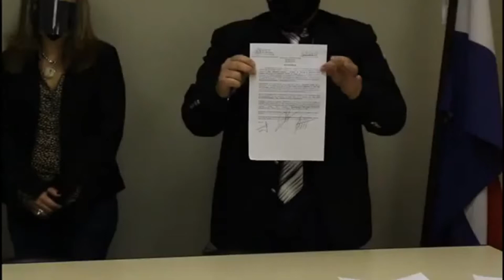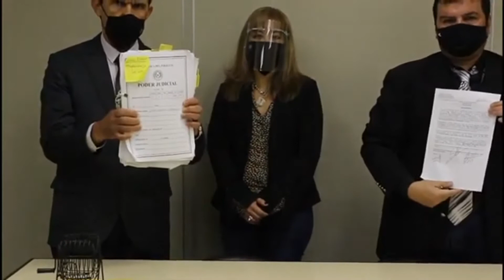27-08-2020 Tribunal de Apelación en lo Penal 2da. Sala - Circunscripción Judicial de Itapúa